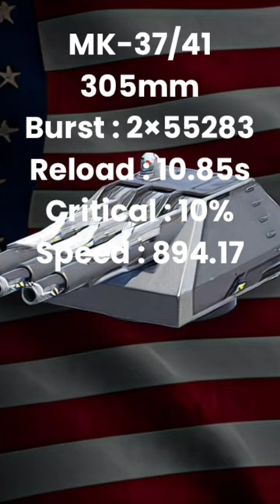USS New Hampshire main cannon damage test - Modern Warships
USS New Hampshire main cannon damage test